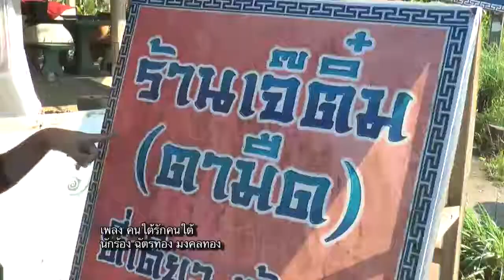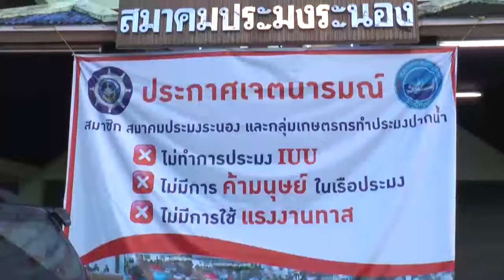เกษตรโลกเกษตรเรา เทป น้ำตาประมง ระนอง 1 OA. จันทร์ 8 ก.พ. 59 ครับ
เกษตรโลกเกษตรเรา เทป น้ำตาประมง ระนอง1 ออนแอร์ จันทร์ 8 กุมภาพันธ์ 59 ครับ ติดตามได้ที่ช่อง 3 Family เวลา 7.30น.เด้อ...ซิบอกไห่